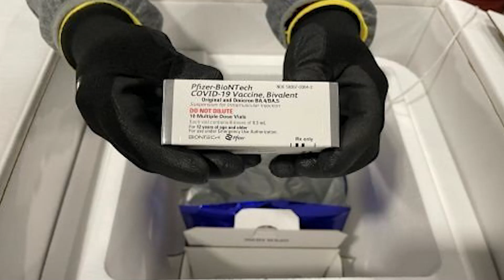輝瑞"二價"新冠加強針 效果相當顯著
雖然新冠病毒疫情，仍持續在美國傳播，但一項新研究卻發現，由輝瑞公司所研發，針對變體毒株的"二價"新冠加強針，效果特別顯著。

疫苗廠商輝瑞和Bio N Tech聯合公布一項新研究，民眾在接種了，輝瑞"二價"新冠加強針之後，不只對BA.4和BA.5毒株的抵抗力更強，且比起沒有接種該疫苗的人相比，免疫系統將會生成出，更強大的抗體。

此外，輝瑞公司分析數據還發現，"二價"新冠加強針，比起第一劑疫苗，對55歲以上群體，可以產生四倍或以上、可針對變種病毒的抗體，因此，鼓勵更多民眾，登記接種輝瑞"二價"新冠加強針，一起來避免秋季與冬季，疫情可能再度回升

因為，根據"美國疾病管制與預防中心"統計，直到10月底，全美大約只有2600萬人，接種了"二價"新冠加強針。

至於輝瑞和Bio N Tech公司的下一步，將會繼續為新版加強針，進行更大規模的臨床試驗。